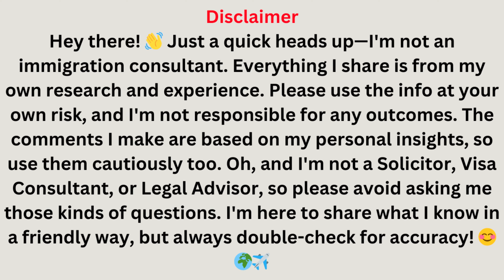Marksheet दूसरे राज्य का है, पासपोर्ट कैसे बनेगा, पासपोर्ट ऑफिस में क्या मार्कशीट लेकर रख लेंगे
can we use 12th marksheet for passport instead of 10th marksheet ?